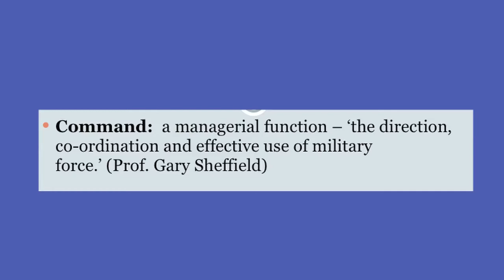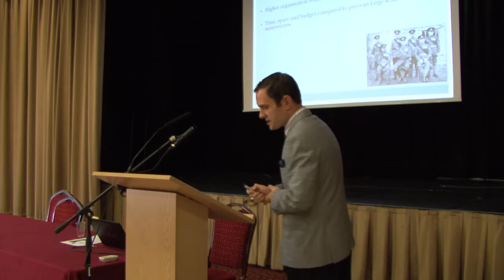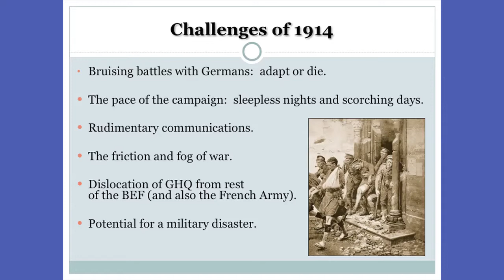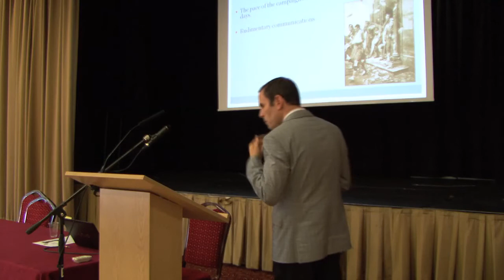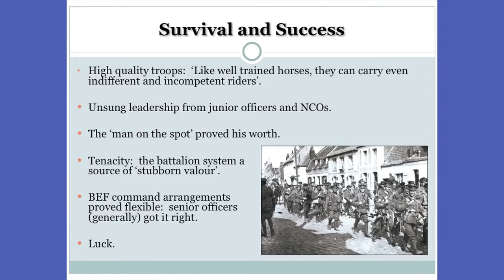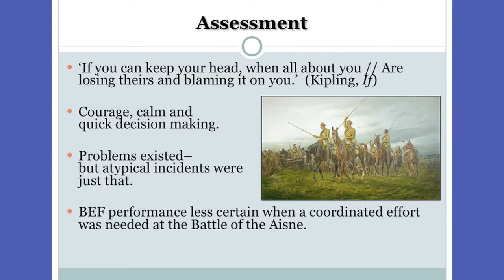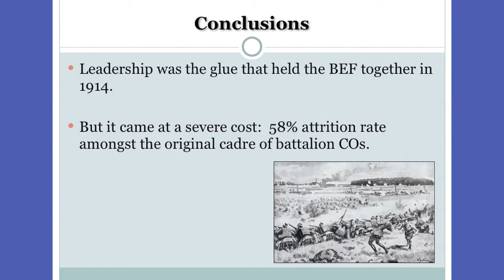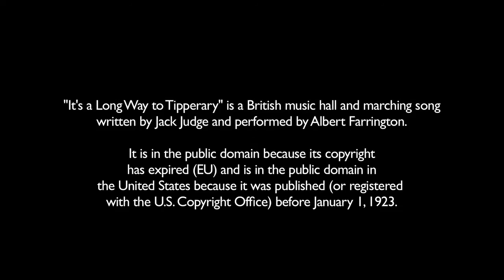Command Amidst Chaos: leadership in the BEF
In this presentation,  Dr Spencer Jones looks at the commanders of the British Expeditionary Force at the outset of World War 1.

Recorded as part of the WFA President's Conference series "A World at War 1914-18" -  1914: The BEF and the German Imperial Armies.